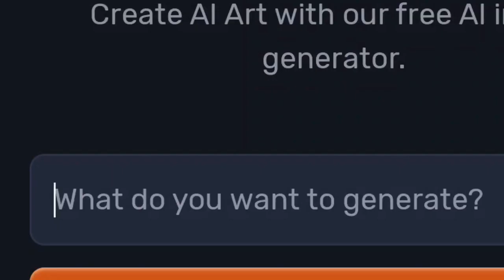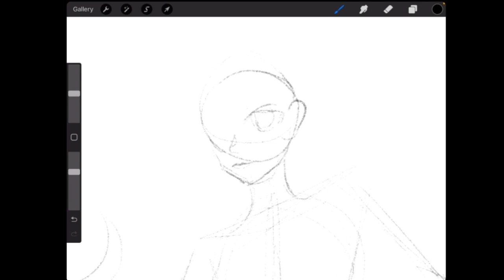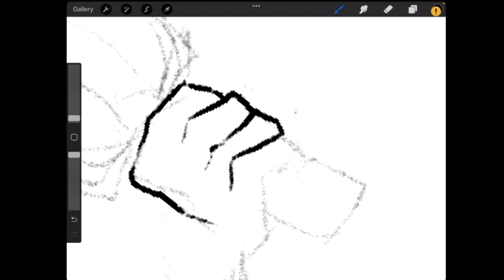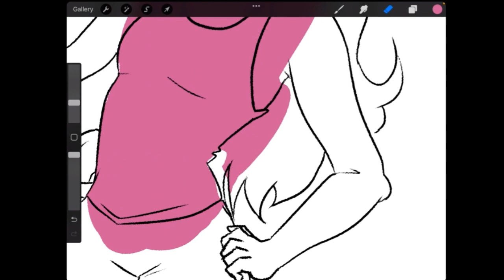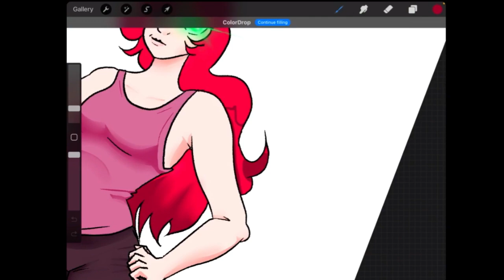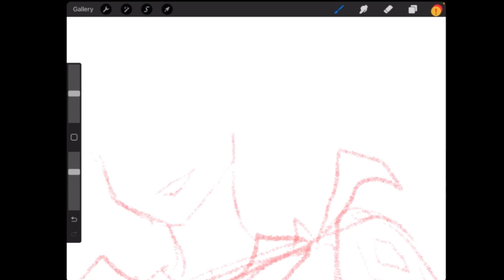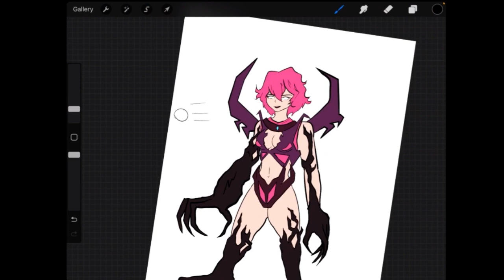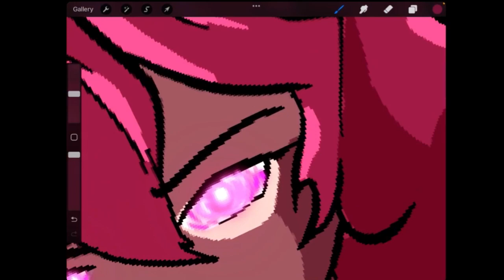I let AI design my characters...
ft. Moai Man, @chiknnugg3tz845  and @TheBeaz3
I hope you enjoy this video where I play around with AI art and draw what it creates! This was very fun so let me know if i should do this again!
Idea by @LavenderTowne
Shoutout to my sister: @KitYippee